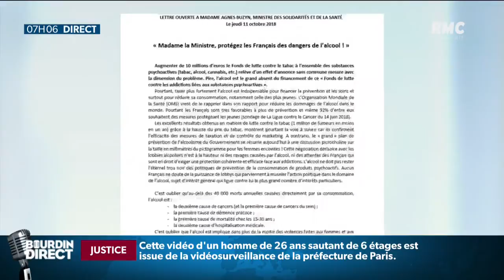Des médecins demandent plus de taxes sur les boissons alcoolisées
9 médecins spécialistes des addictions publient une lettre ouverte à la Ministre de de la santé Agnes Buzyn. Ils demandent plus de taxes sur les boissons alcoolisées et sur leur publicité. Et ce malgré que le ministère de la Santé avait annoncé 10 millions d'euros supplémentaires alloués au Fonds de lutte contre les substances psychoactives (cannabis, alcool, tabac).